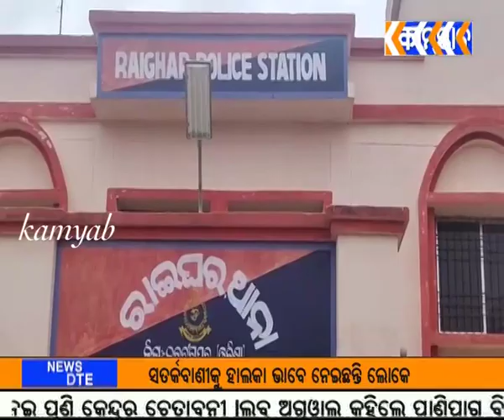kamyab tv#ଉମରକୋଟ ବିଜେପି କର୍ମୀଙ୍କ ଧସ୍ତା ଧସ୍ତି, ବିଜେପି ର ଧାରଣା ପରେ ଉଭୟ ପକ୍ଷରୁ ସମାଧାନ